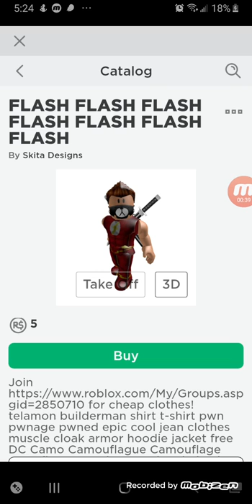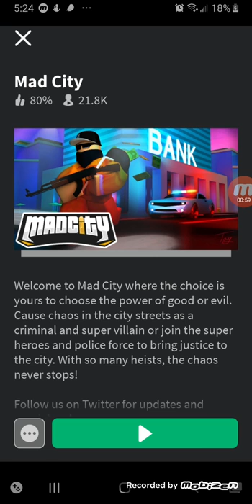Becomeing the flash in roblox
Madcity